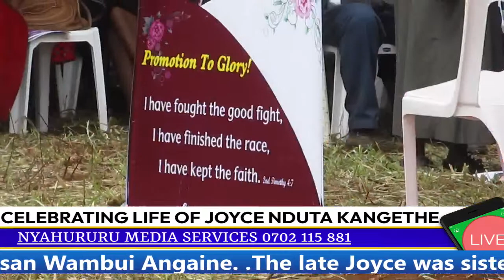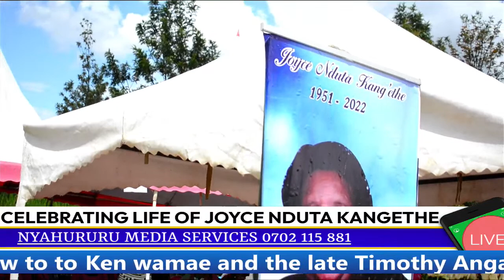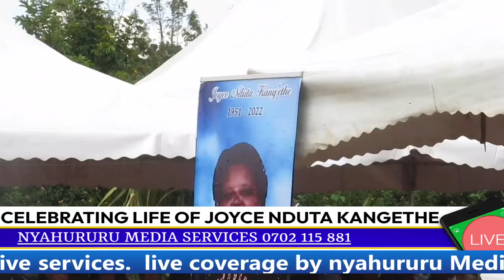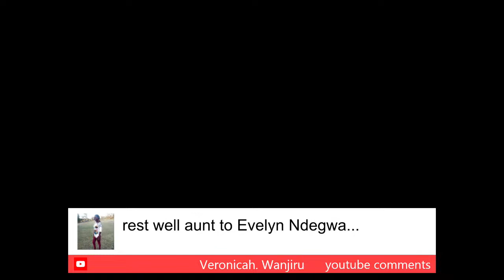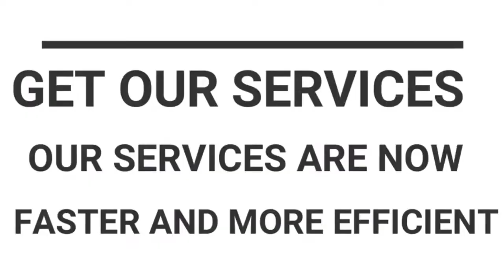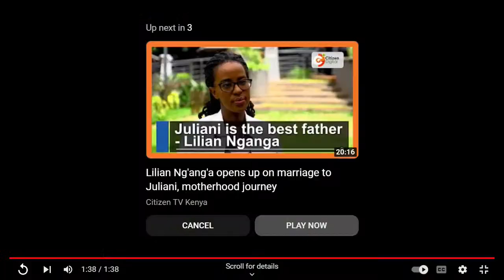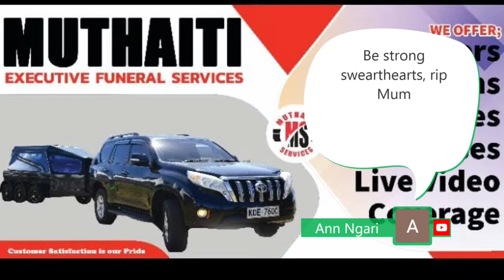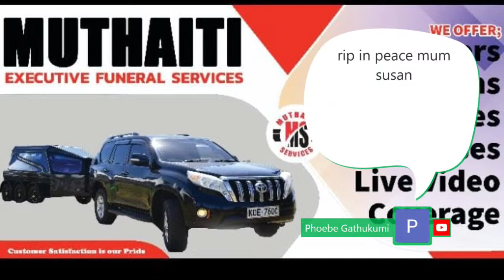Celebrating Life of Joyce Nduta Kang'ethe